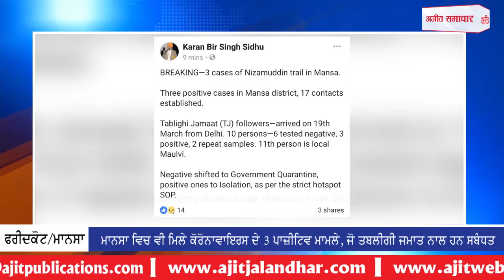ਫ਼ਰੀਦਕੋਟ 'ਚ ਕੋਰੋਨਾ ਦਾ ਪਹਿਲਾ ਪਾਜ਼ੀਟਿਵ ਮਾਮਲਾ ਆਇਆ ਸਾਹਮਣੇ, ਇਲਾਕਾ ਸੀਲ